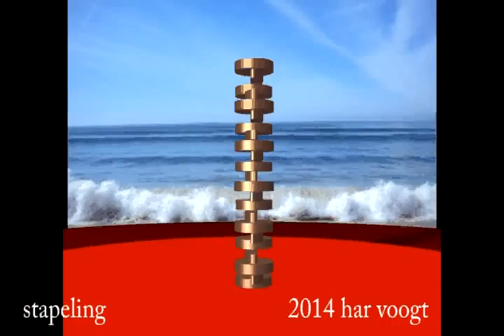stapeling 033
Kinetic Art